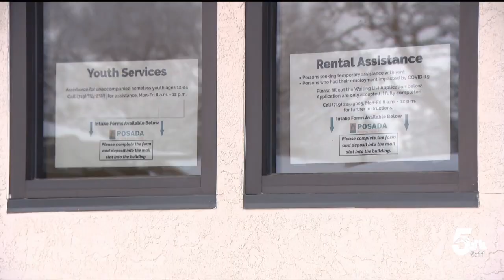Pueblo nonprofit puts in a request for more financial support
32 nonprofits are being recommended to receive funding from the Community Services Advisory Commission. Posada says they expect a decision on their funding request to come in January.